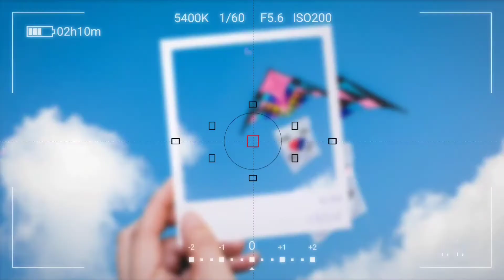Congratulation !! Kite 스포츠단 / 이유경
Congratulation!!!  Kite 스포츠단 발단식이 지난 4월17일 뚝섬유원지에서
Kite스포츠단 송광우 단장님, 시니어타임스 한국문화TV 김봉중회장님,정순영 이사님
그리고 최장섭 이사장님과  스포츠단 단원분들께서 참석하셨다.